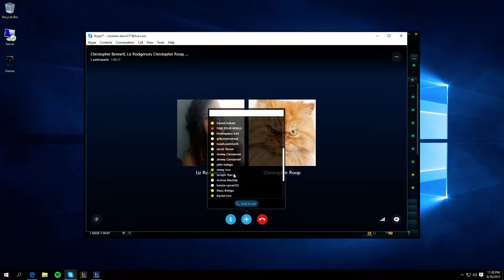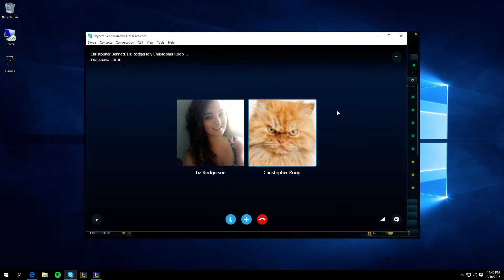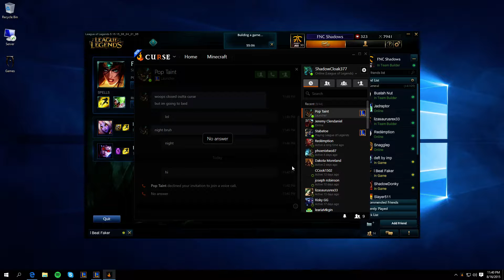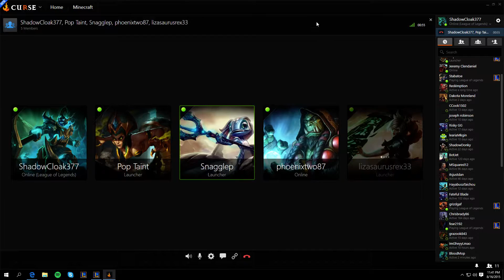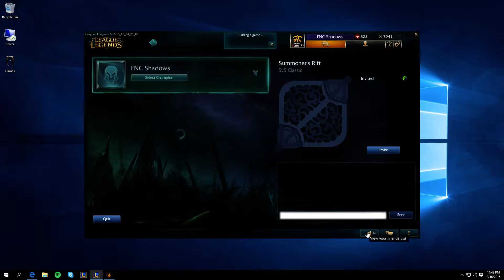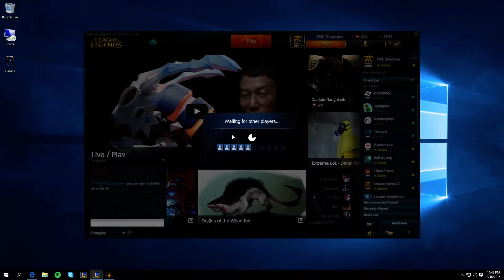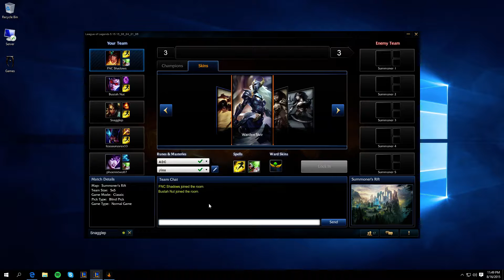League with Friends 1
League with Liz, Brandon, Mike and Chris

Normal 5v5
Bustah Nut - Vayne
lizasaurusrex33 - Rek'Sai
Snagglep - Nidalee
FNC Shadows - Sivir
phoenixtwo87 - Morgana